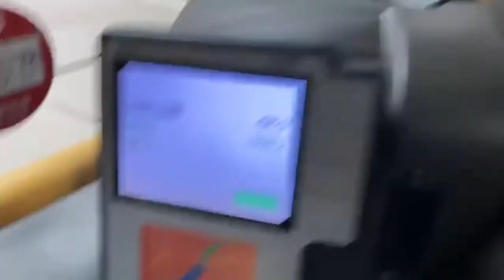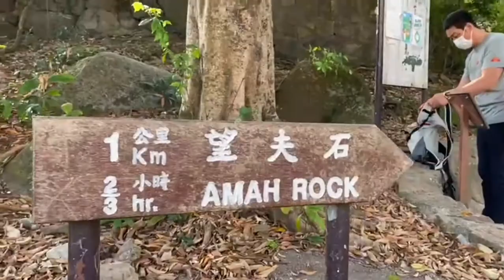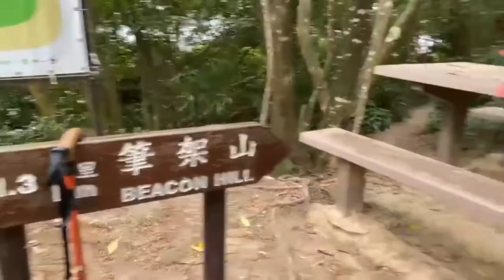beacon hills hike,its so fun and tiring to climb the mountain but worth it love it very much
beacon hill hongkong,its so nice place for hike,the air so fresh then they have so awesome view,,i love it ,,